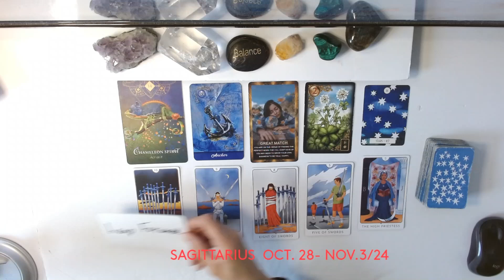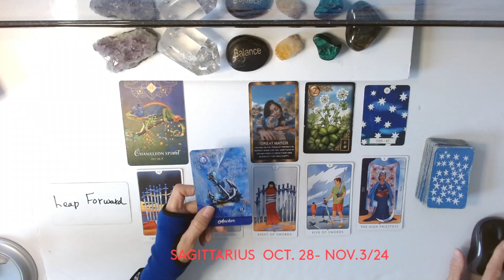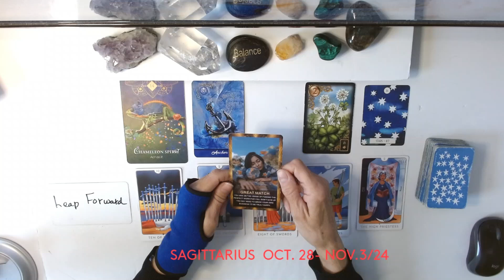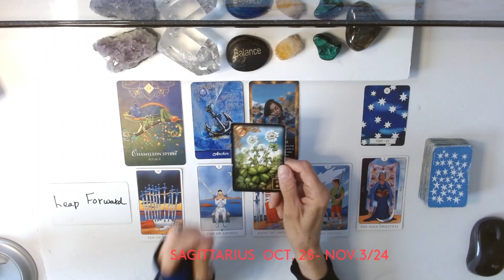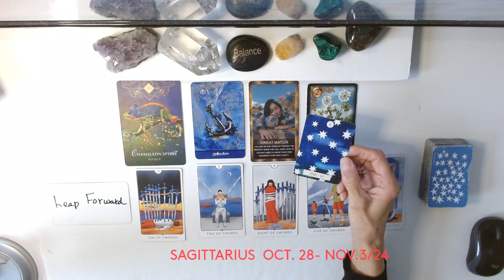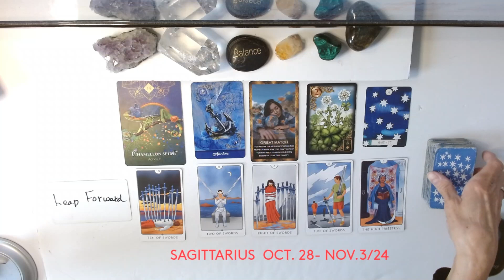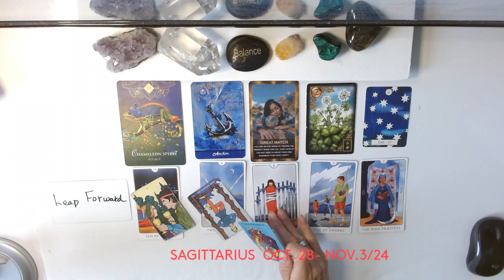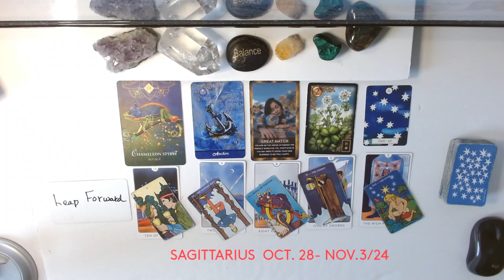SAGITTARIUS ! WHO SAID YOU CAN'T HAVE IT ALL ! HUGE LEAP FORWARD ! OCT 28 NOV 3/ 24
SAGITTARIUS
WEEKLY FORECAST